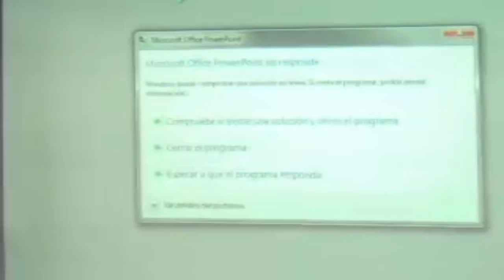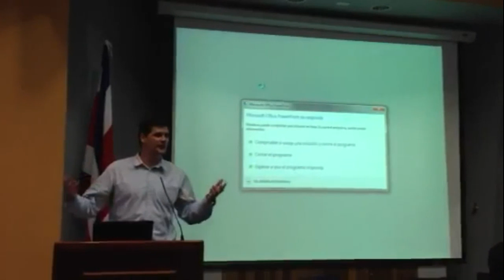Microsoft fail while talking against Free Software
Presentation of Microsoft Costa Rica during the forum: "Resource Optimization through the use of Free Software and Cloud Computing" held in the City of Research of the University of Costa Rica. Organized by ticoblogger.com.

Spanish and english subtitles by:
Carlos Solís, @csolisr